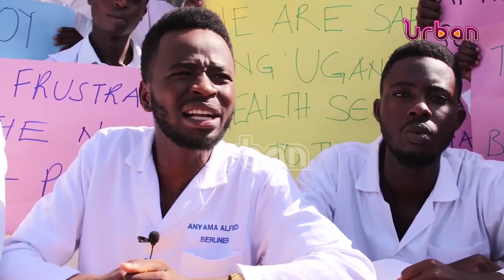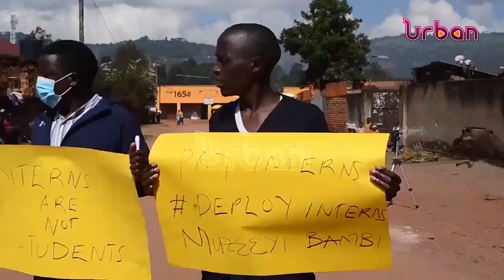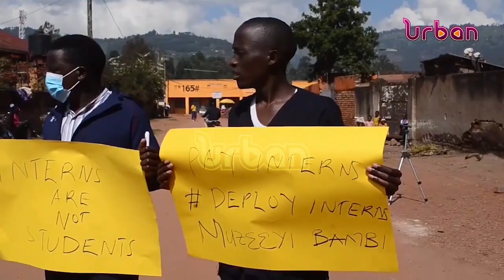Teargas as interns demonstrate